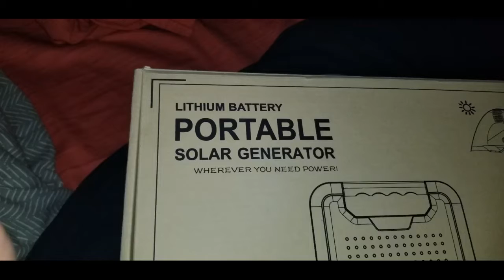GrantMaya Portable AC Power Bank, 300W 220Wh Pure Sine Wave Power Station Inverter Generator Po...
- GrantMaya Portable AC Power Bank, 300W 220Wh Pure Sine Wave Power Station Inverter Generator Power Charger Battery Packs w...

The demand for portable generators has increased significantly over the last few years. There are myriad factors for this increase. Emergency portable generators can have considerable advantages to people and neighborhoods, assisting to save lives, and minimizing the challenges brought on by natural catastrophes and prolonged power failures. Consumers should, nevertheless, be aware of the risks associated with inappropriate use of electrical generators. We will highlight a few of these in the following paragraphs.

Using a generator inside CAN KILL YOU IN MINUTES. Generator exhaust includes carbon monoxide. This is a poison you can not see or smell. NEVER utilize a generator inside a home or garage, EVEN IF doors and windows are open. ONLY utilize outside and far away from windows, doors, and vents."

The CDC reported that a small portable generator will produce the carbon-monoxide level of six idling cars, a reality that surprises many consumers. Carbon-monoxide levels can be compounded with generator use due to the fact that the gas is heavy and tends to stick around, making it hard to expunge from an infected location. This indicates that generators are never ever safe to utilize inside, consisting of within open garages, and that during operation they should be located as far from property units or buildings as possible. In particular, operation near windows, screen doors, vents, and cooling ducts ought to be avoided. Operators must also keep in mind wind instructions, and find generators so that prevailing air currents carry fumes far from neighboring buildings or houses.

Though all portable generators produce carbon monoxide gas, particular designs develop less CO emissions than others. For instance, generators equipped with overhead valve (OHV) engines, a basic design in modern designs, produce less carbon monoxide gas emissions than designs sporting older side-valve, pushrod engines. Any customer who plans to utilize a portable generator in places with restricted airflow need to look for a model producing the least emissions possible.